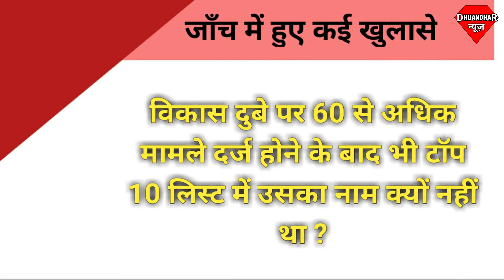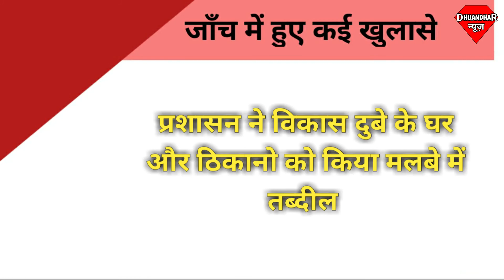विकास दुबे पर बड़ा खुलासा